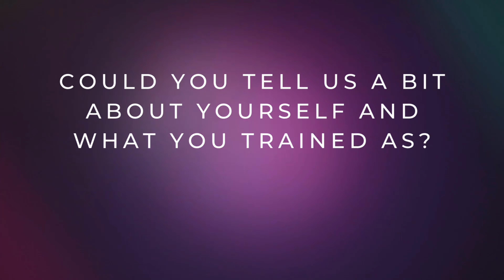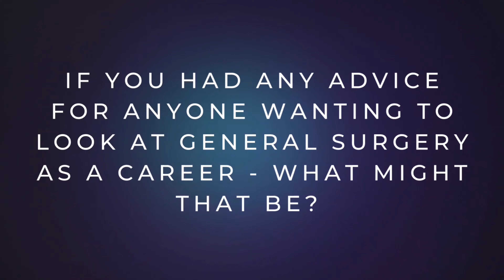My Story. Surgery - Rossi Holloway. Auckland Region.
Working and training in Auckland in Surgery is a hugely rewarding experience and this could take your career to the next level.

Hear from Dr. Rossi Holloway telling her story.

Come to Auckland - where we are training world class doctors.